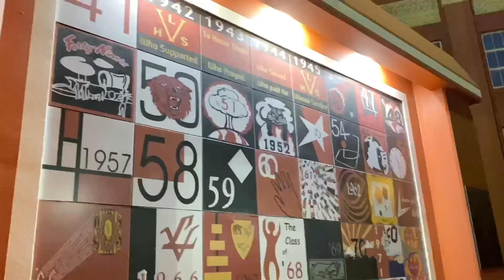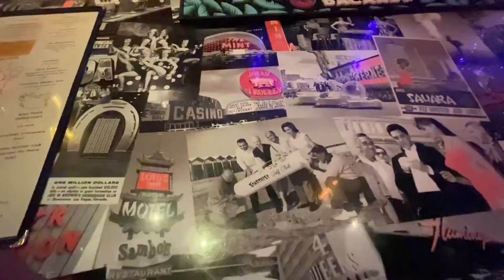Skate To Container Park!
Here’s another roll out by Fresas Skate Shop rolling to container park in Fremont Las Vegas!

Again

I Do No Own Rights To Any Music Playing In The Background.